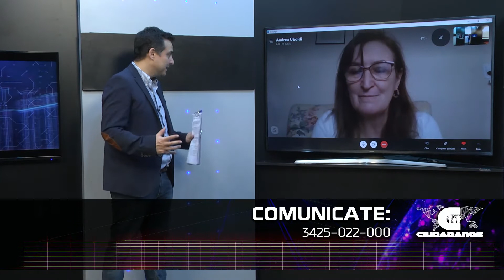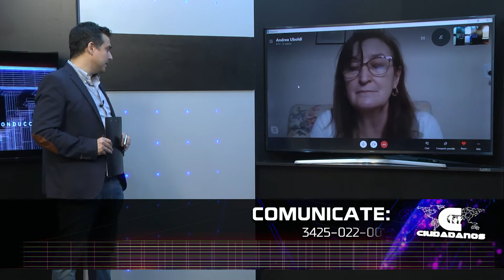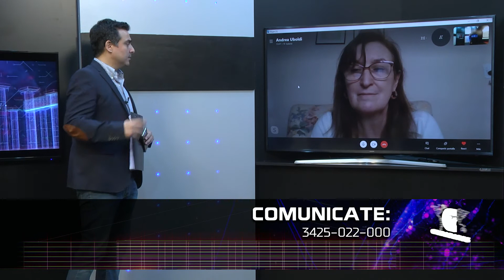Dra. Andrea Unboldi, ex ministra de Salud de Santa Fe - Ciudadanos 11 10 2020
Entrevista a la ex ministra de Salud de la provincia de Santa Fe y actualmente integrante del equipo asesor del gobernador Omar Perotti, Dra. Andrea Uboldi, en el programa Ciudadanos que ese emitió el domingo 11 de octubre en los canales Somos Rosario, Somos Santa Fe, Somos Rafaela y Somos Paraná.
Conducción del programa: Rodrigo Villarreal